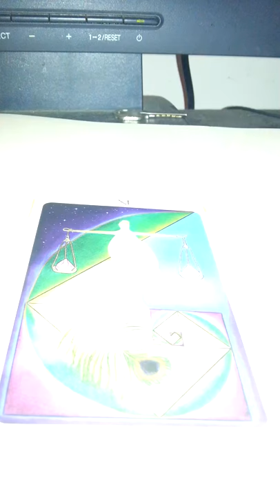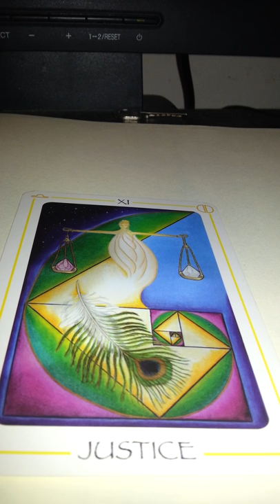JUSTICE ***PSR***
JUSTICE
The Bill of Our Birthrights
Today We Declare our Union, With the Sacred connection of Light and the fulfillment of the Birthing of the fifth Sun.
We Declare our Readiness to Receive the Vulcan and Mayan and Peruvian message and accomplish the great task ahead, assisting in the absence of time and a Global Celestial Ascension toward the no time continuum of existence and the Creation of Heaven on Earth Now as We Promised
We ask for the completion of the monetary gifting of the Wealth our Forefathers coded for Us so that those with eyes can see will find
And those with ears to hear will share and configure as We Connect together in our Birthright of Abundance and Wealth moving Communities forward and towards our Remembered Destiny...
We ask for our Bonds to be Monetized and deposited into our Accounts
We ask for the Cashing in of our social security
for each Social Security card presented.
We ask for the Privilege to Set our Brothers and Sisters Free from their Illusion of the
Monetary System, that cages.
We have Asked and IT is Given
And So IT IS. )*(
☻/ღ˚ •。* ˚ ˚✰˚ ˛★* 。 ღ˛° 。* ° ˚ • ★ *˚ .ღ 。
/▌*˛˚ ░M░A░K░E░ - ░W░I░S░H░ ˚ ✰* ★
/ \ ˚. ★ *˛ ˚* ✰。˚ ˚ღ。* ˛˚ 。✰˚* ˚ ★ღ ˚ 。✰ •* ˚ "
and believe it can come true.

Public Notice to US. Military 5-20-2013

One People United, One People the manifestation of Global Union for Freedom and a Collective Conscious Construction of a Peaceful Dance into the Golden Age

By Heaven's decree you are to move rapidly into a realm of joy, prosperity, and a sacred respect for individual sovereignty. The time has come for all this to manifest upon Earth!
 ♥ڿڰۣ♥ PEACE & LOVE ♥ڿڰۣ♥
This is a public service announcement.
preserved and protected in perpetuity